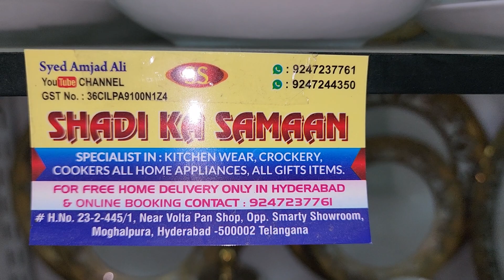MELAMINE DINNER SET i 111PC 3 SET DELIVERY AHMEDABAD GUJRAT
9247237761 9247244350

Ahmedabad hyderabad delivery i 3#i SET#i

shadi i KA i SAMAN#i